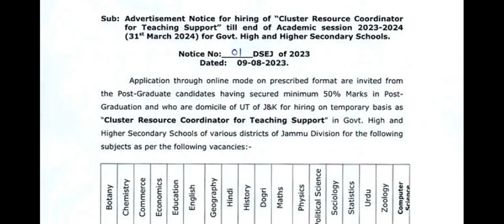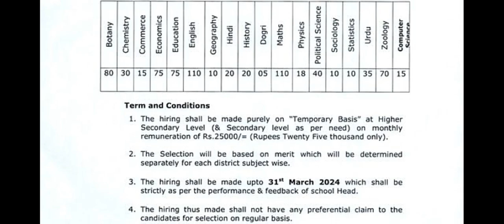Teacher. JOB ..3000 + Post Vacant ..// Last Date. // 25000 salary ..